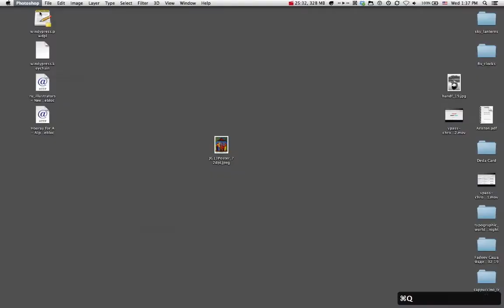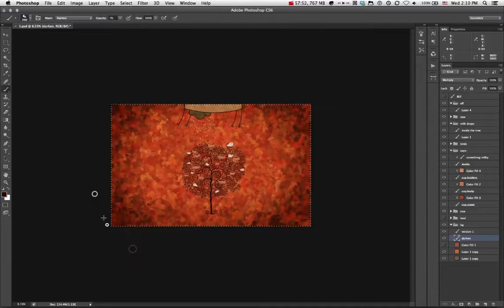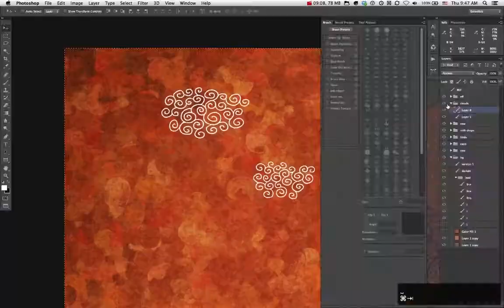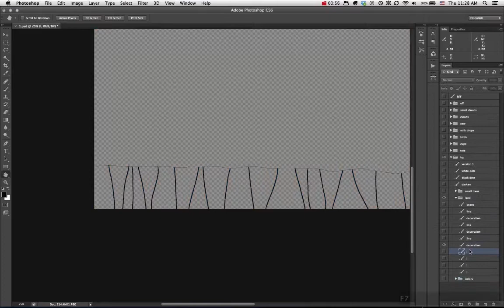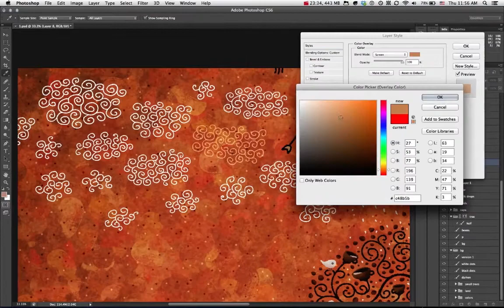The Cappuccino Tree - Making Of